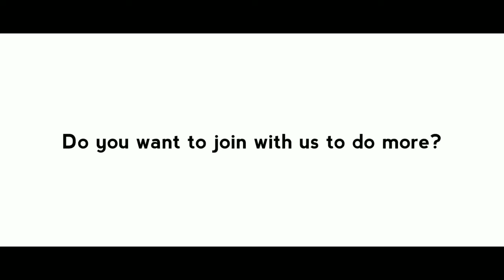DRAWING! How to turn 123 into Diwali DIYA Rangoli Design | 2019 Happy Diwali Festival Drawing easy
🌋MY FEEL MY ART🌋